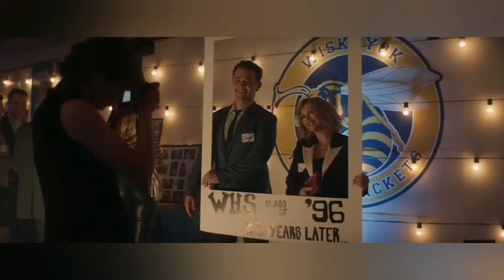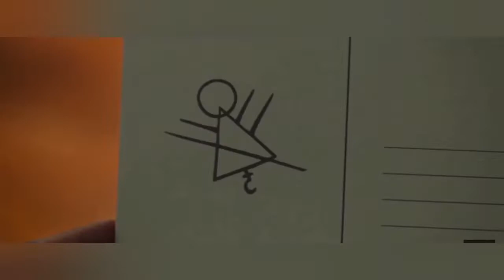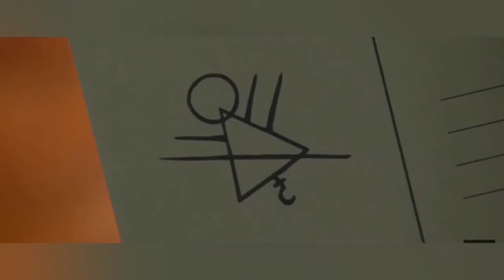Ultravox - Vienna / Yellowjackets soundtrack